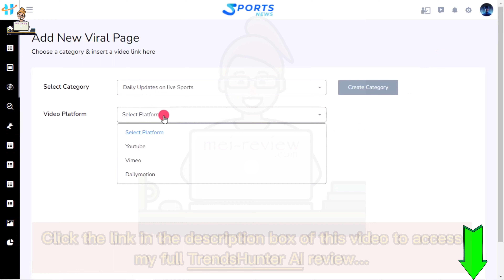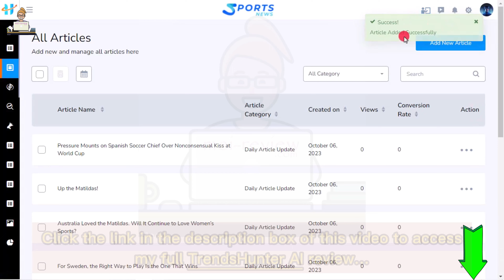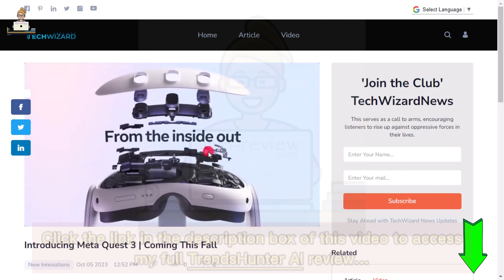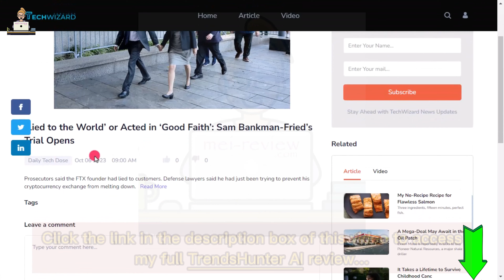TrendsHunter AI Review: Launch Your Hot Trendy AI News Site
👉Read my full TrendsHunter AI review with bonuses and OTO details
What is TrendsHunter AI?
This tool allows you to use AI to scout the newest trends and deploy self-updating sites effortlessly.

The app features:
✅Activate self-updating AI-powered news sites effortlessly.
✅Predict potential earnings before initiating any action.
✅Drive unlimited free traffic without spending a penny.
✅Choose from various stunning website templates.
✅Flip sites on platforms like Flippa, eBay, and Facebook for profit.
✅Seamlessly tap into a $43 billion industry.
✅Build a substantial email list with built-in forms.
✅Ensure SEO optimization and mobile responsiveness.
✅Enjoy lifetime free hosting without upfront costs.

For all the details of these offers, the pricing plan, and the discount coupon (if any), you can visit my full TrendsHunter AI review article

TrendsHunter AI app, TrendsHunter AI demo, TrendsHunter AI pricing, TrendsHunter AI OTO, TrendsHunter AI upgrades, TrendsHunter AI upsell, TrendsHunter AI training